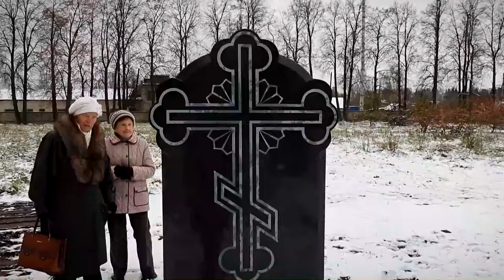В Калязине установили плиту в память о пострадавших в годы гонений на церковь